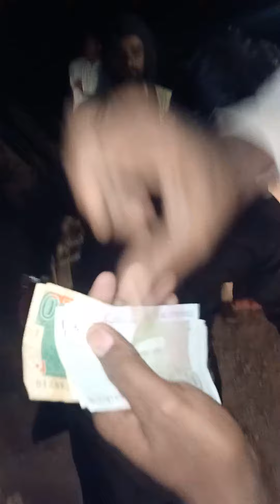Mere dost ka danc